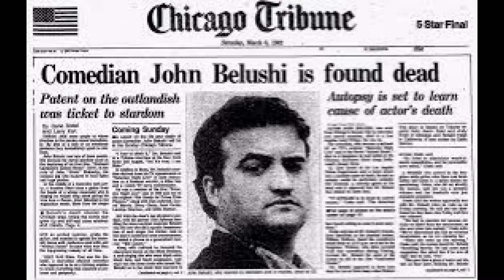America's Guest : John Belushi - Rare Radio Announcement on the Death Of John Belushi March 5th 1982